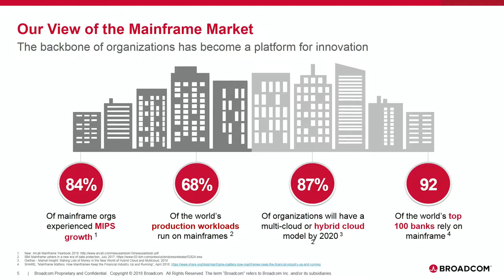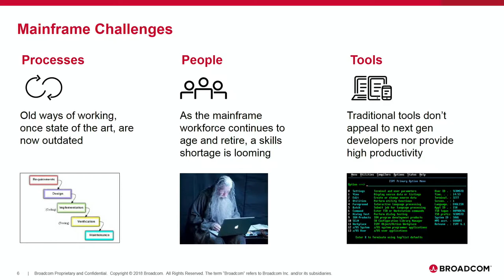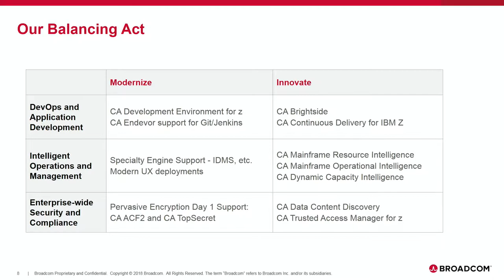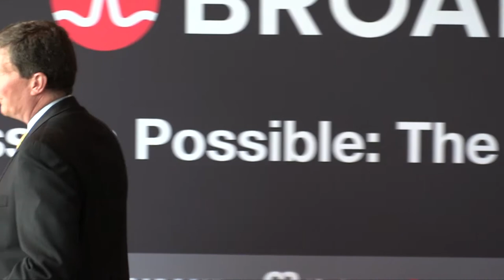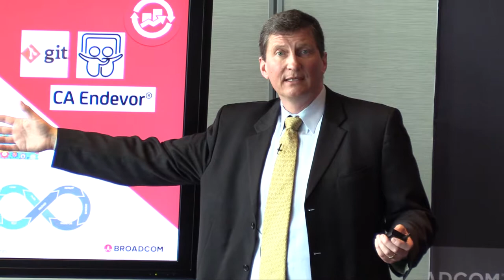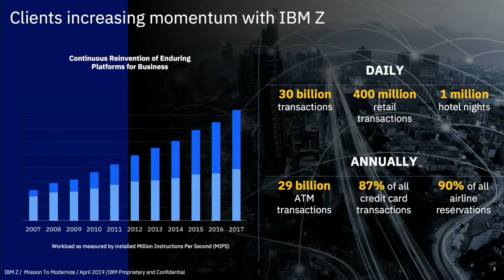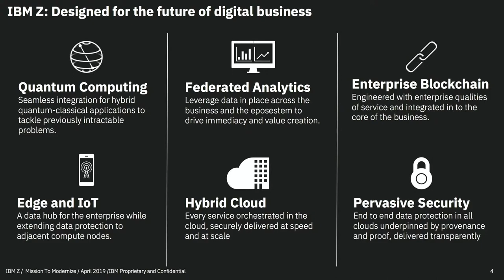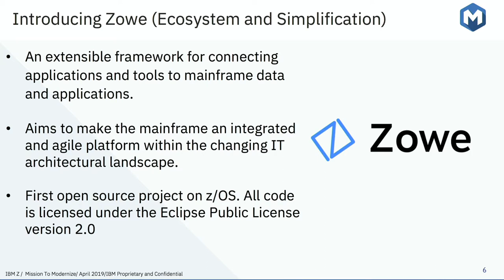Architecting for the Future with the Mainframe